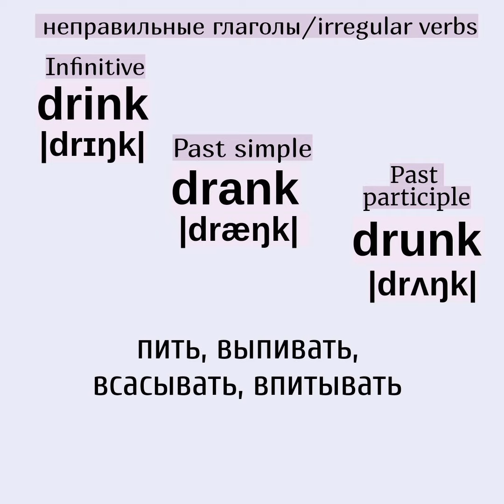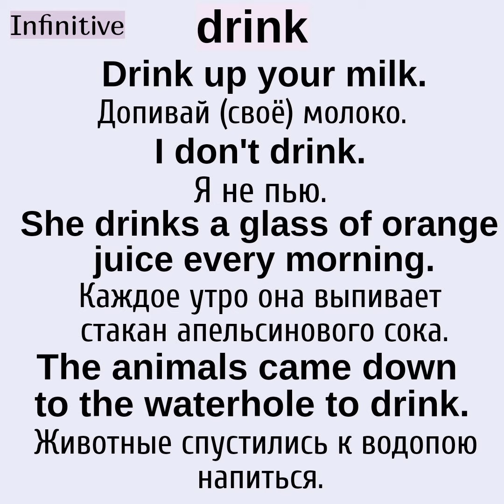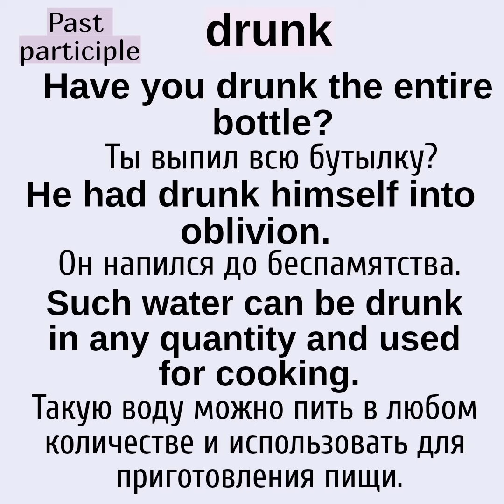Неправильные глаголы в примерах 👉drink, drank, drunk